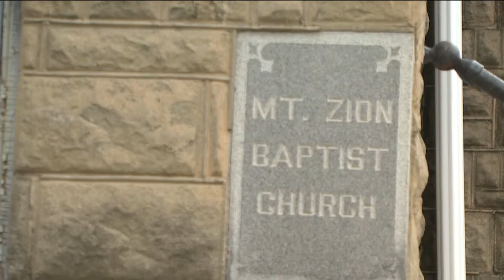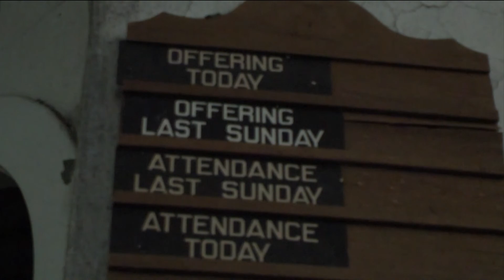Mount Zion Receives Funding To Preserve Black History